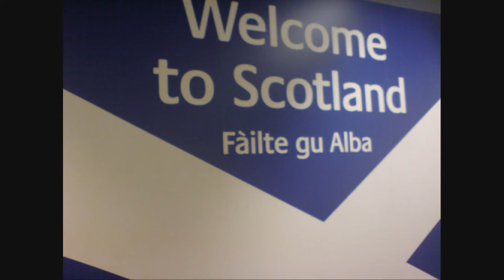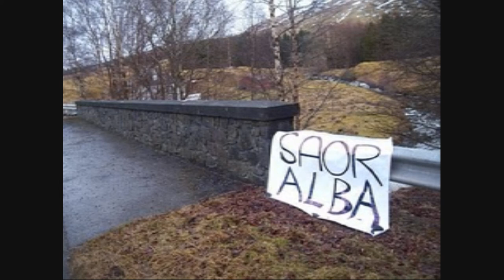SCOTLAND MUSIC AND PICTURES ( ALBA GU BRATH )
Scotland Pictures and Great Music by Runrig, Beat The Drum.

Saor Alba !
Alba Gu Brath !